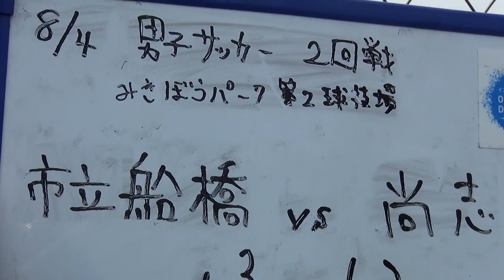2015年IH サッカー 男子 2回戦 市立船橋（千葉）vs 尚志（福島）①